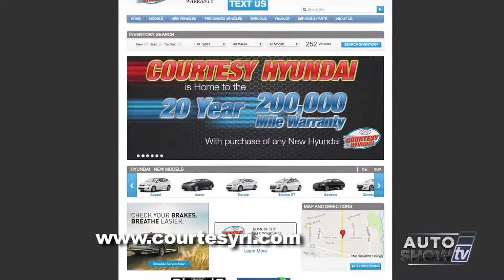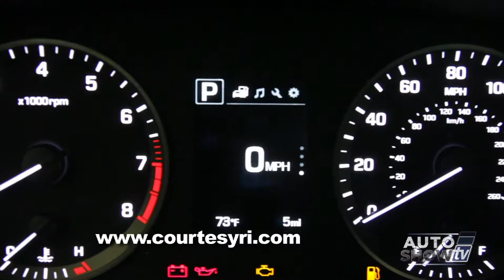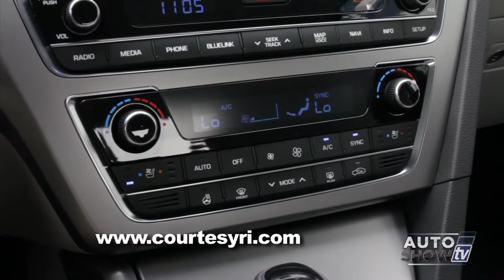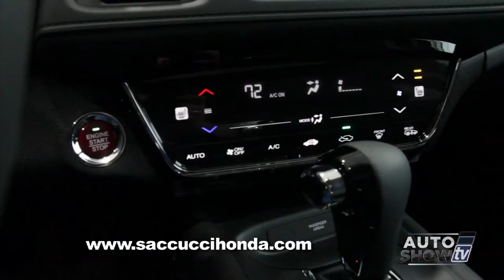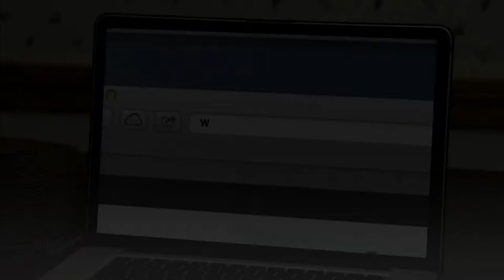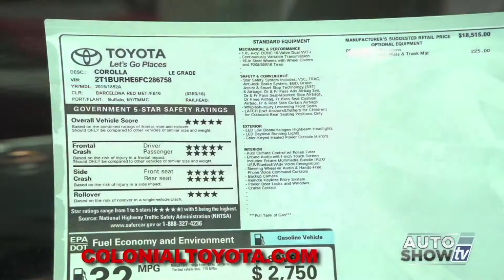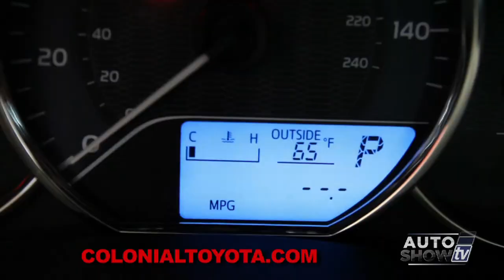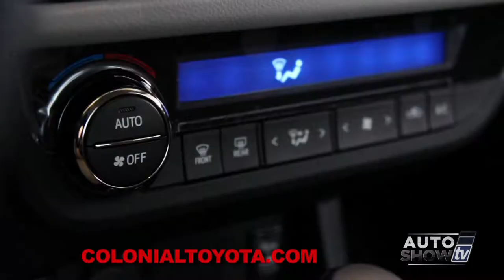ASTV 052415HD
Dealership visits
Car care tips/repairs/maintenance
Automotive technology
Pre-owned vehicles
Body shops/performance